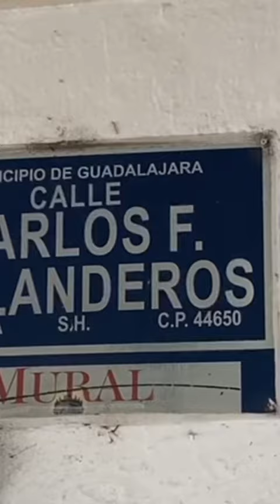Arrestaron a dos sujetos por robar una laptop de un domicilio en la colonia Ladrón de Guevara